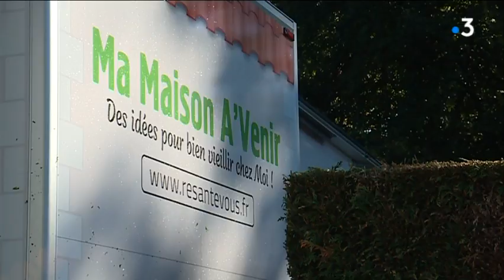Charente : maison itinérante pour le maintien à domicile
Une maison itinérante proposant des solutions pour le maintien à domicile des personnes âgées parcourt actuellement les routes de Charente.
Reportage de Bruno Pillet et Robin Droulez
Intervenants : Emilie Thomas , Ergothérapeute, Emmanuel Emery, Chargé de prévention pour le projet « Ma Maison A’Venir »,  Francis Enard et Isabelle Lagarde, Vice-présidente du Conseil Départemental de La Charente  en charge des personnes âgées et handicapées